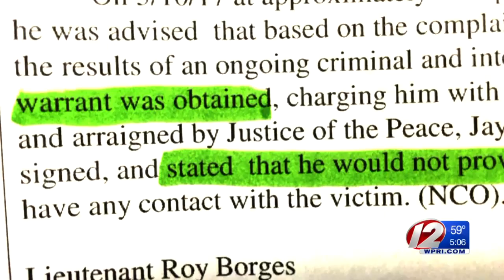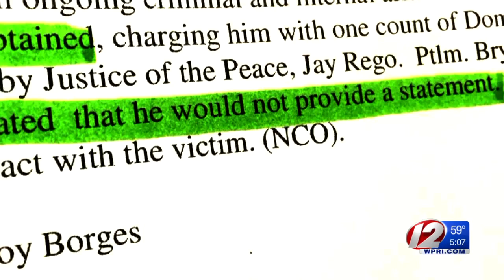Warren Cop Arrested on Cyberharrassment Charge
The arrest report stated that the victim was a 44-year-old Warren woman, but did not elaborate on the victim's identity or the nature of the alleged crime.